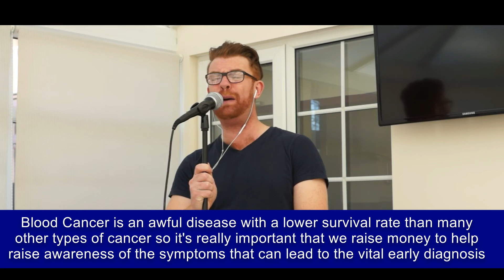Heaven On Their Minds - Andy Longley-Brown (John) - Calendar Girls Cabaret: Parts We'd Like To Play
Calendar Girls Cabaret: Parts We'd Like To Play

Andy Longley-Brown (John) as Judas singing “HEAVEN ON THEIR MINDS” from ‘Jesus Christ Superstar’

Help us to achieve our goal and raise £1,000 by 18 June 2022 in support of Blood Cancer Uk

Filmed by Andy Longley-Brown
Edited by Keiran Whelan-Newby

KW Productions presents
CALENDAR GIRLS The Musical
The Little Theatre Leicester
14-18 June 2022